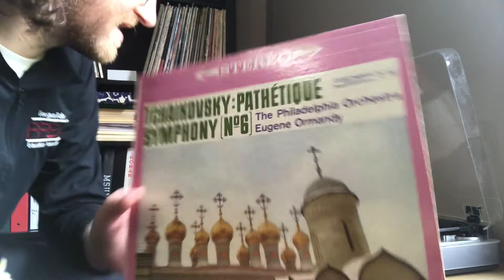Vinyl History Ep. 5 - Tchaikovsky Symphony No. 6 in B minor "Pathetique" Op. 74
Have a good cry with me and Pyotr Tchaikovsky's Sixth and final symphony. I talk about some form, theory and history in the context of this deeply moving piece of music.